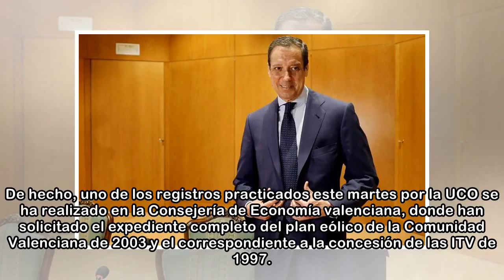Las comisiones ilegales obtenidas por Zaplana rondan los 10 millones de euros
Las comisiones presuntamente pagadas por empresarios por adjudicaciones sospechosas del Gobierno que presidía Eduardo Zaplana en la Comunidad Valenciana rondarían los 10 millones de euros, han informa...